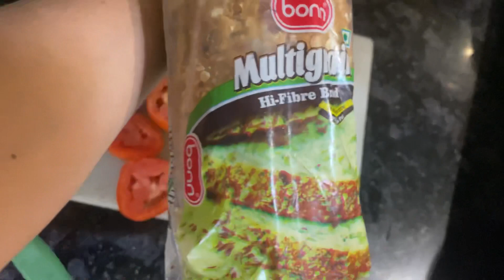Lockdown diaries # trying something out of my comfort zone jubbal/rohru ❤️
Hey there this is regular peak into by vibe kinda vlog . I hope you will like this.